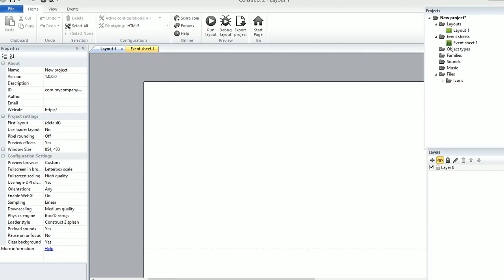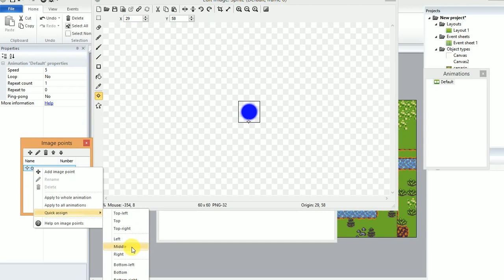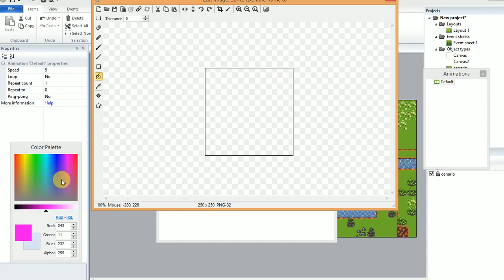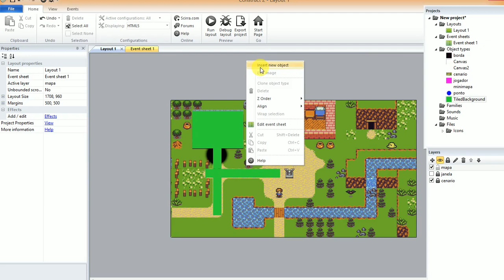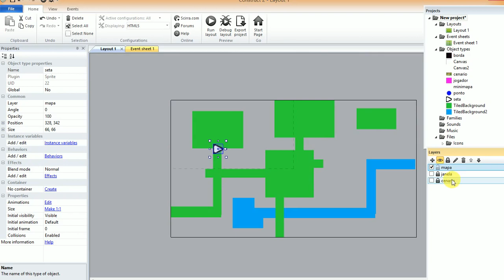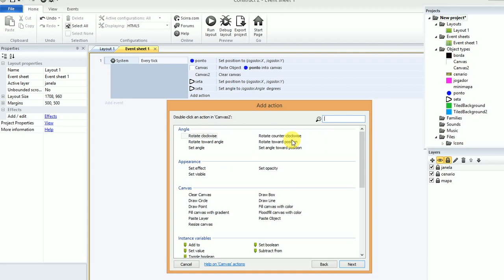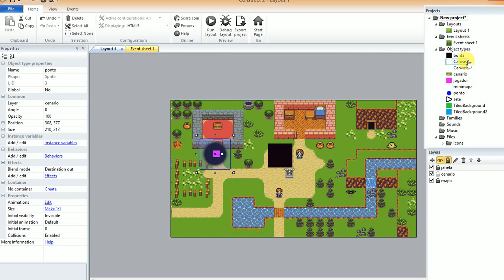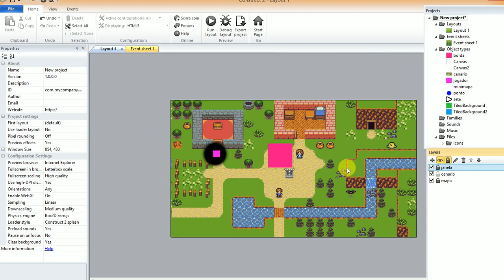Fazendo um mapa que se forma conforme o personagem avança - Construct 2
Construct 2 - Nesse vídeo mostro como criar um mapa que vai se formando conforme o personagem vai avançando pelos lugares no jogo